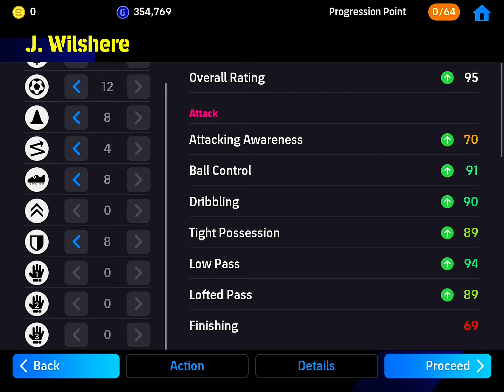How To Train Epic Booster J. Wilshere in eFootball 2024 Mobile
Unlock the full potential of Jack Wilshere in eFootball 2024 Mobile with our comprehensive guide and gameplay breakdown! Join us as we delve into the tactics, skills, and strategies to dominate the pitch with this midfield maestro. Whether you’re a beginner or a seasoned player, this video will help you elevate your game to the next level. Don’t miss out on maximizing Wilshere’s abilities and leading your team to victory in eFootball 2024 Mobile!

Efootball
E.football mobile
E.football 2024
Efootball 2024
pes mobile
pes 2024
pes 2024 mobile
j wilshere efootball
j wilshere efootball 2024
j wilshere efootball 2024 mobile
how to train j wilshere in efootball 2024
wilshere efootball 2024 max level
wilshere efootball 2024 training
wilshere player progression
epic card
epic booster